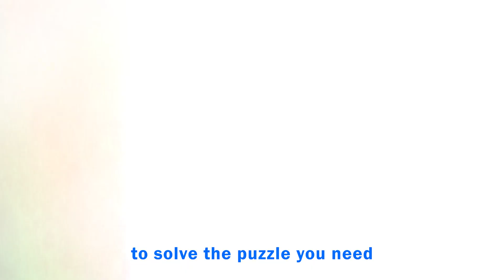EM 10002 Video LB Puzzle CFC Nor White M EH 1 EN A